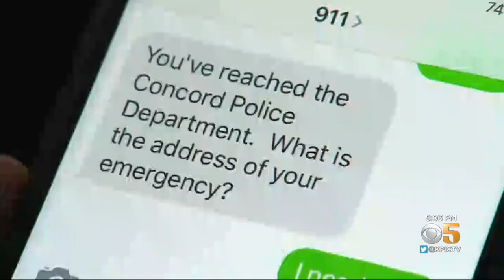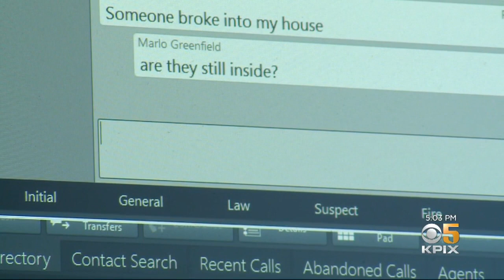CONCORD: Officials launching new texting 911 system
Officials launching new texting 911 system